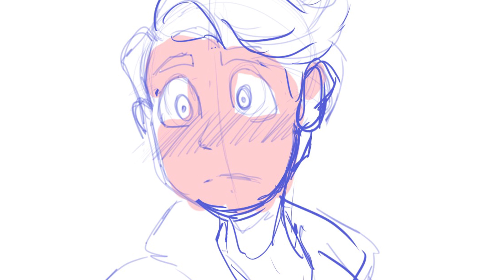Fusión de Amor - Demo (Canción original).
Tanto tiempo, disculpen la ausencia, he estado muy ocupada estos días pero ya estoy de vuelta y con una nueva canción, creada originalmente por mí,  para el proyecto de título, llamado Fusion of Love, aclaro que la idea de este piloto fue de Sony Salvatierra y los dibujos presentes en el video son de mis compañeros, yo solo hice la canción.
Igual pido disculpas por el audio, siento que no lo grabé bien y que se escucha como el  reverendo rábano,  tengan paciencia por favor, que aún estoy aprendiendo como dejar el audio para que suene genial... En fin, dejaré el link del piloto, para que puedan ver y disfrutar todo el trabajo de un año completo hecho por mis compañeros y de paso se suscriben al canal presentes en la descripción y si quieren también el mío .

Eso es todo por hoy!!!
Los quiero :3